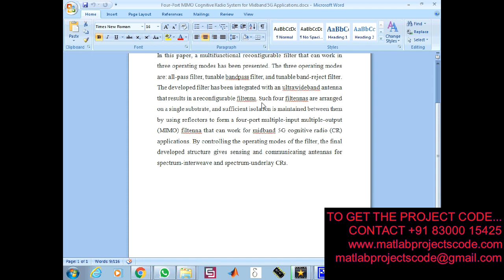Four Port MIMO Cognitive Radio System for Midband 5G Applications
The content of the project:
1. IEEE standard reference paper
2. PowerPoint presentation
3. Screenshots
4. Software
5. Source code
6. Videos
7. ReadMe document to guide.

ABSTRACT:

In this paper, a multifunctional reconfigurable filter that can work in three operating modes has been presented. The three operating modes are: all-pass filter, tunable bandpass filter, and tunable band-reject filter. The developed filter has been integrated with an ultrawideband antenna that results in a reconfigurable filtenna. Such four filtennas are arranged on a single substrate, and sufficient isolation is maintained between them by using reflectors to form a four-port multiple-input multiple-output (MIMO) filtenna that can work for midband 5G cognitive radio (CR) applications. By controlling the operating modes of the filter, the final developed structure gives sensing and communicating antennas for spectrum-interweave and spectrum-underlay CRs. Simulated results have been validated by carrying out the measurement. MIMO performance of the proposed antenna has been evaluated by measuring an envelope correlation coefficient and found suitable for practical applications.